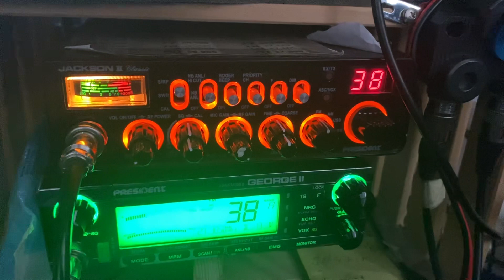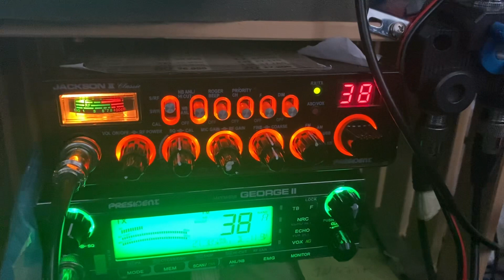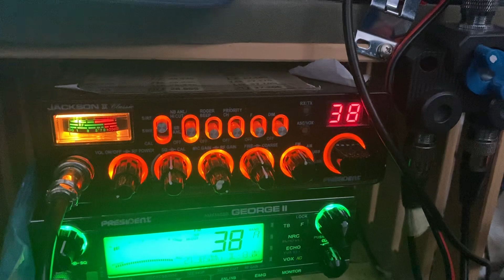CB Station: Tango Hotel Benjamin/ Brasilien)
Distanz: Zürich - Südamerika (Brasilien) 9503.57 Km CB President George 2 Antenne: Sirio Gainmaster 1/2 Indoor 🇨🇭👍🏿Benjamin Mod. FM